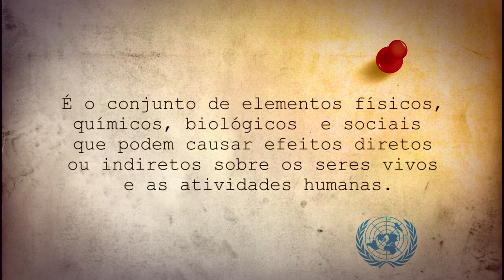Clique STJ - Série Crimes Ambientais - Parte 2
De acordo com dados do IBGE, o Brasil possui mais de 209 milhões de pessoas. Com cidades superpopulosas, criminosos se aproveitam para construir e comercializar, sem autorização, terrenos e casas em áreas de preservação ambiental. Na segunda matéria da série crimes ambientais, do Superior Tribunal de Justiça, vamos ver como a especulação imobiliária também pode prejudicar o meio ambiente.